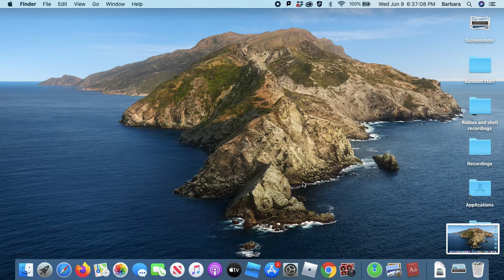Driving to the Gas Station!!!!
I drove to the gas station!!